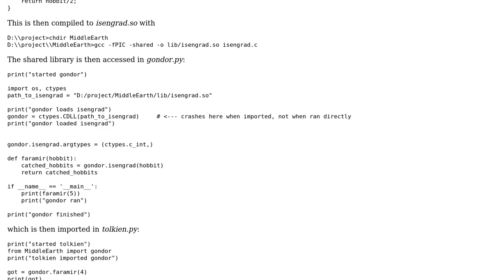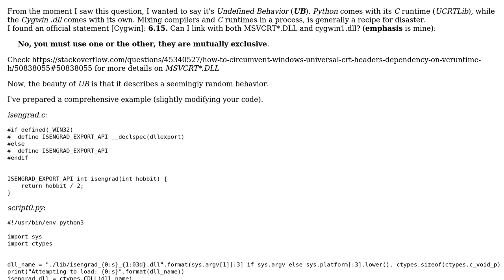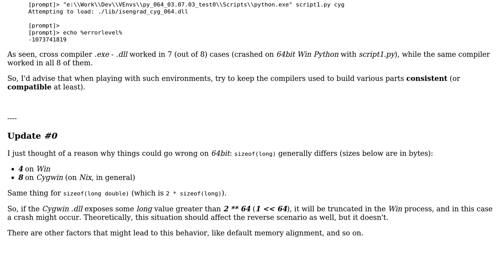silent crash on Python's ctypes.CDLL when importing, but not when running directly - how is this...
Paradoxon: silent crash on Python's ctypes.CDLL when importing, but not when running directly - how is this possible?

With thanks & praise to God, and with thanks to the many people who have made this project possible! You are responsible for your own actions.